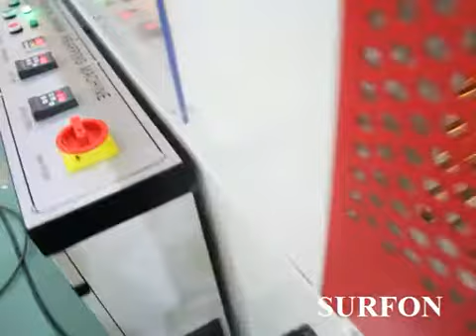balls automatic L sealing shrink packing line